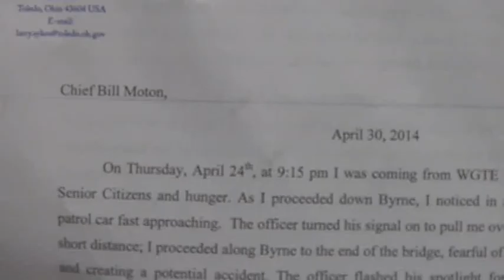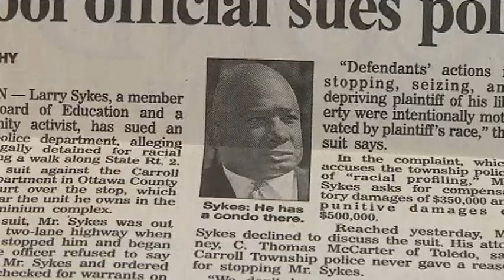Toledo city councilman says he was racially profiled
Councilman Larry Sykes said he was pulled over in South Toledo last month for no apparent reason.